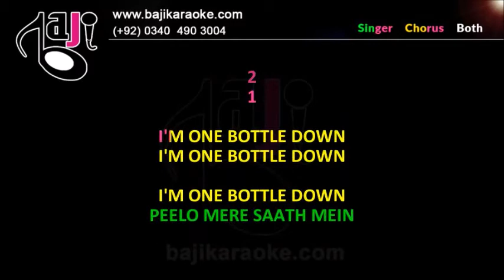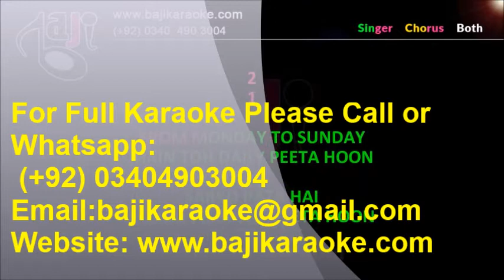One Bottle Down - Video Karaoke Lyrics - With Chorus - Honey Singh by BajiKaraoke Hindi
Karaoke Music – One Bottle Down - With Chorus
Album \ Film –
Sung By – Honey Singh
Lyricist – LIL GOLU & YO YO HONEY SINGH
Released In –